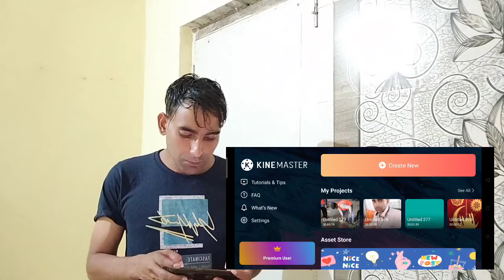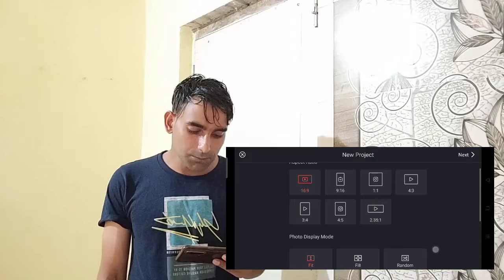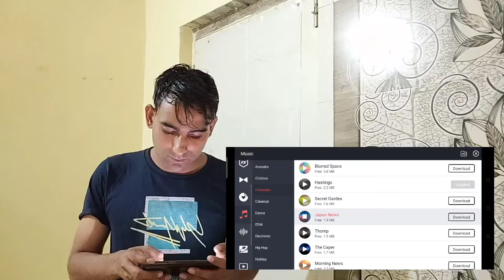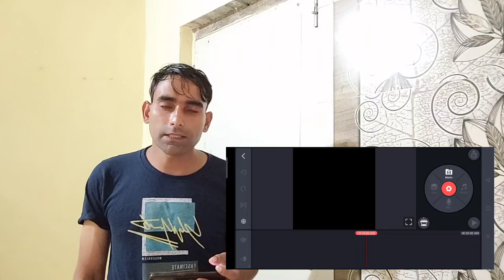KineMaster MOD APK 5.0 full Unlocked latest version|kinemastee 5.0 download |export problem solved✓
KineMaster MOD APK 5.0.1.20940.CZ full unlock  version|kinemastee 5.0 download |export problem solved

KineMaster MOD APK 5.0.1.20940.CZ full unlocked  version|Kinemaster export problem solved|update kinemaster 4.15.5|how to download kinemaster mod apk 4.15.5 ✓
How to download kinemaster mod apk with export problem solved

Kinemaster 5.0  version kase download kara without water mark free
Kinemaster mod apk version with out export problem solved
Kinemaster 5.0 version export error kase solved kara

Kase download kara kinemaster 5.0  version

Download kinemaster
Link comming soon

In this video i I'll tell you about  KineMaster MOD APK 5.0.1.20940.CZ full unlock  version  how to fix export problem solved
I have  been kinemaster 4.15 version bug fixed
I will give you kinemaster 4.15 version mod apk and
Unlocked All features link it's link kinemaster no any bug and no any export problem
Keep watching til end

                      The Bell icon for  Latest update

                                                                                      Follow me social medi.

How to download kinemaster mod apk
How to download kinemaster mod apk 4.15 version
How to download kinemaster unlocked version
How to download kinemaster latest version with out any water mark
How to download kinemaster free without water mark
How to download kinemaster all versions how to download kinemaster mod apk version 4.15 with Expert problem solved
  How to download kinemaster mod apk version 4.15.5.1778Gp
  Kinemaster latest version kase download kara
  Kinemaster export problem kase solved kara
  Kinemaster download  kase kara with out any export problem
  Kinemaster mod apk all versions
  KineMaster MOD APK 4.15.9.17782.GP Full  Unlocked
  Mod features
   Ads/Services Disabled
   Analytics Disabled
   Full Subscription Unlocked
    Full Shop/Assets Access
    No Watermark
    Kinemaster download all versions
    Kinemaster latest mod version

KineMaster MOD APK 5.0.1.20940.CZ full unlock  version kase download kara without water mark free
KineMaster MOD APK 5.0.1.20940.CZ full unlock  version  export error kase solved kara

Kase download kara kinemaster 4.15 version